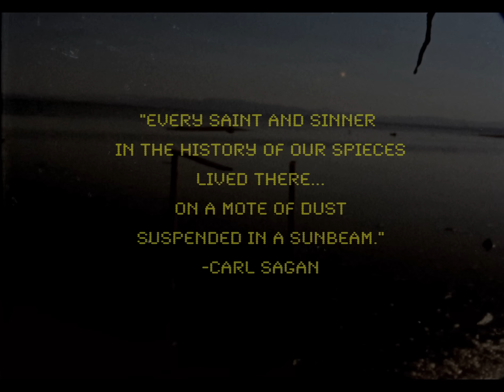Weyes Blood - "Front Row Seat To Earth"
Mexican Summer: smarturl.it/FRSTExWebstore
Mexican Summer EU/UK: smarturl.it/FRSTExUK
Google Play: smarturl.it/FRSTExGP

Listen to "Seven Words" on Spotify:  smarturl.it/SevenWordsxSpotify